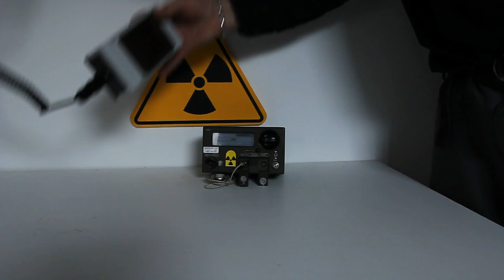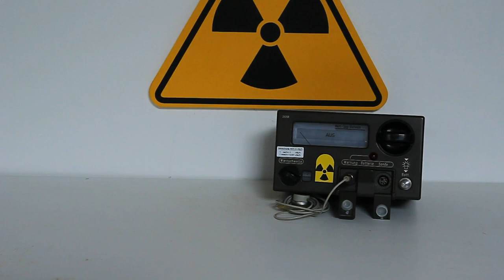SV-500 geiger counter with SBT-10 Alfa, Beta, Gamma Pancake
SV-500 geiger counter with SBT-10 Pancake tube. All types of radiation can be detected.